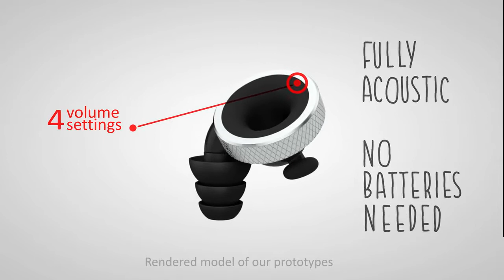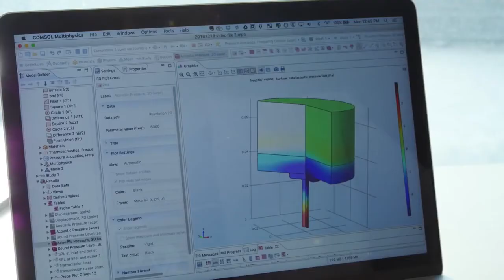World's first volume control wireless earplugs - Knops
Knops - The volume button for your ears. We are talking about Knops; the volume button for your ears. This acoustic hearing solution will give you full control over the surrounding sounds you hear. All day every day.